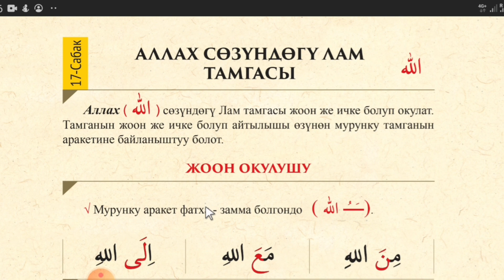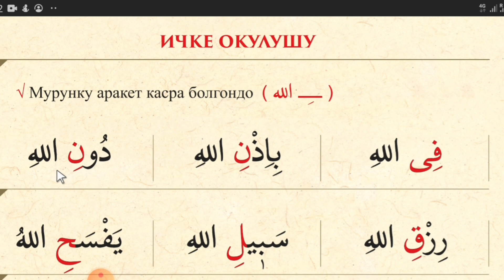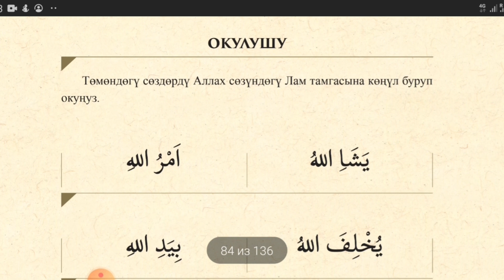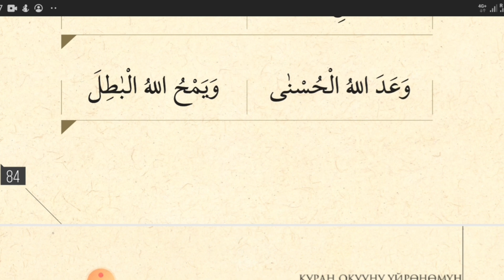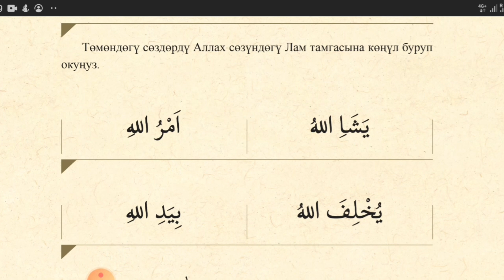Куран окууну эң оңой үйрөнүү. Аллах сөзүндөгү Лам тамгасы. (20-сабак)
Ассалому алейкум урматтуу катталуучуларым!

🧕🏻🧕🏻🧕🏻 Куран окууну үйрөнгүсү келген айымдар, эже-сиңдилер үчүн  жакшы жаңылык.

Урматтуу кыз- келинчектер сиздер үчүн "Куран окууну үйрөнөмүн" аттуу онлайн сабак  баштайбыз.

Биздин курс:

1.   🎦🎦🎦  Онлайн түрдө Zoom программасы жана видео сабактар аркылуу болот.

2. Жумасына 3 жолу бир айга 12 сабак.

3. Мугалимдин коштоосунда

Программада:
🔵 Тамгалар.
🔵 Негизги эрежелер.
🔵 Тажвид эрежелери.
🔵 Арапча жазуу.
🔵 Намазда окулуучу 10 сүрө үйрөтүлөт.
🔵 Тапшырмалар берилет жана текшерилет.

КУРСТУН БААСЫ 1000 СОМ АКЦИЯ МЕНЕН 790 СОМ.

📝 Шашылыңыздар  орундар чектелүү...